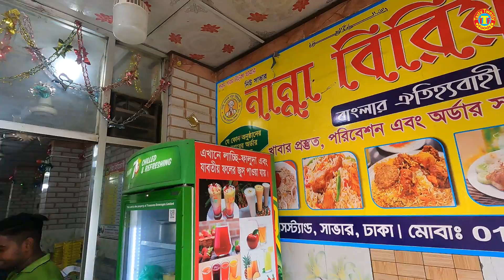Eating Nannar Kacchi Biryani in Savar Bus Stand | Famous Kacchi Biryani, Borhani, Cold Drinks Tk 300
Bangladeshi best popular and delicious food Kacchi Biryani, Mutton Biryani, Tehari. I am Eating Nannar Kacchi Biryani in Savar Bus Stand | Famous Kacchi Biryani, Borhani, Cold Drinks Tk- 300. Bangladeshi street food Recipe.